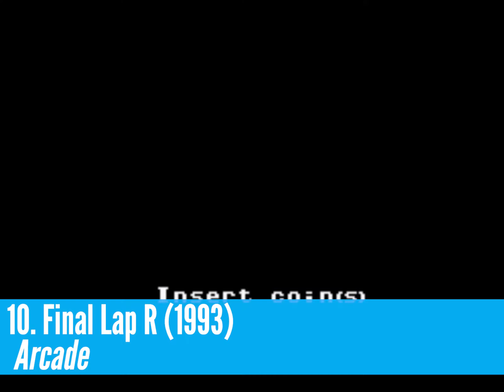Top 10 Formula 1 Games of the 1990s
This is a purely subjective Top 10 list of Formula One games from the 1990s (and one from 1989).

Gameplay is captured on PC at a resolution of 1600x1200 with all graphic settings on max @ 60 FPS.  Screen Capture Software: Nvidia Shadowplay and OBS Studio

Emulators Used:
Arcade: Mame
Sega Saturn: Mednafen
Sega Genesis: Fusion
Dreamcast: Flycast
PlayStation: Mednafen
PC: DOSBox

0:00 Intro
0:12 Final Lap R
0:47 F1 Challenge
1:23 F1 World Championship
1:57 F1 World Grand Prix
2:42 Grand Prix Manager 2
3:16 Formula 1 97
3:55 Super Monaco GP
4:32 Grand Prix
5:14 Grand Prix 2
6:00 Grand Prix Legends